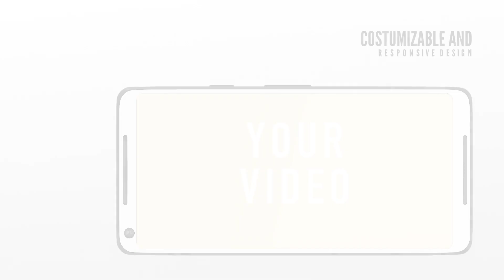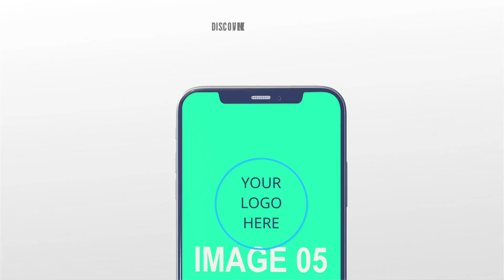Mobile App Promotion Video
Download our "Business Growth Toolbox" Showing You How To Start Growing Your Business With Renderforest Tools Today!

You have launched a new mobile application? Create a simple mobile app promotion video to showcase it in its best light. This ready-made preset will help you create your video more easily. Simply type your text, upload screenshots, and your video will be ready literally in minutes.

Try the Mobile App Promotion Video template today!

The whole process of making videos and logos is fun and simple with Renderforest. Feel free to choose the desired category and start creating your masterpiece!